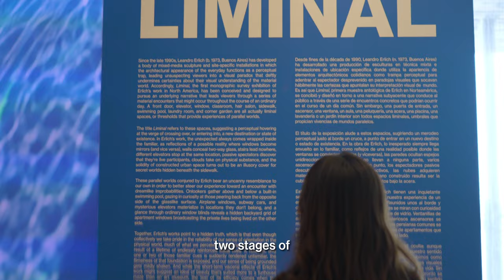Leandro Erlich: Liminal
Liminal has been conceived as a sequence of spaces that one might encounter in the course of an ordinary day: elevator, subway, classroom, hair salon, sidewalk, swimming pool, laundry room—even a window through which the neighbors’ windows can be seen. Each space is fabricated to serve as a precise simulation of the place it references, so that the encounter with Erlich’s illusion tends to occur as a surprise on the viewer’s part that such an ordinary spot should conceal such extraordinary qualities.

The exhibition’s title refers to a transitional zone located at the threshold of another space, and indirectly suggests being on the verge of crossing over, or entering into, a new destination or state of existence—a sensation reinforced in Erlich’s work. To hover at the liminal edge of an experience suggests being caught between a prior reality that has been left behind, and a new reality beckoning at close range, but always slightly beyond our grasp. Erlich’s work suggests that despite our collective pride at being able to instinctually locate ourselves within the physical world, the truth is that most of us are engaged in an extended game of probability and chance, in which situations that can only be real within our dreams cast a spell of enchantment over our waking lives. The accumulated impact of experiencing multiple Erlich works within a single exhibition tends to leave viewers with an intensified awareness of this inherent duality about daily life.